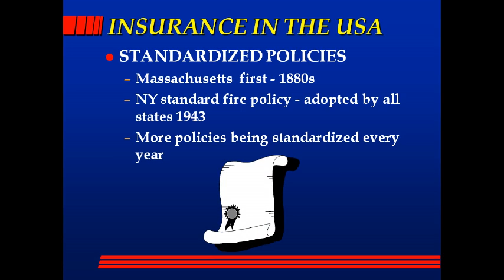insurance concepts 2